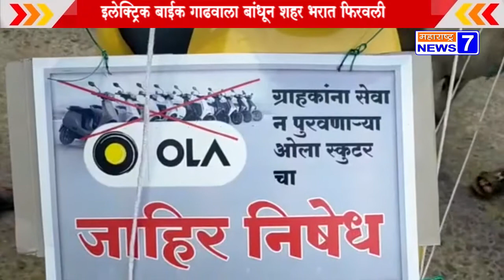इलेक्ट्रिक बाईक गाढवाला बांधून शहर भरात फिरवली-MN7